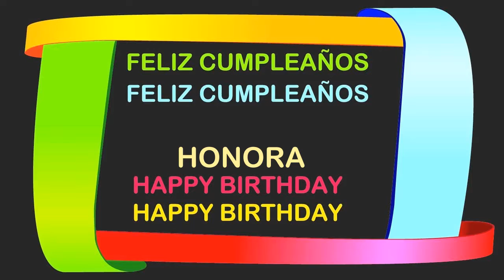Honora Birthday Postcards & Postales